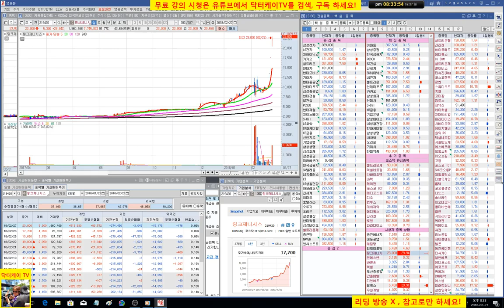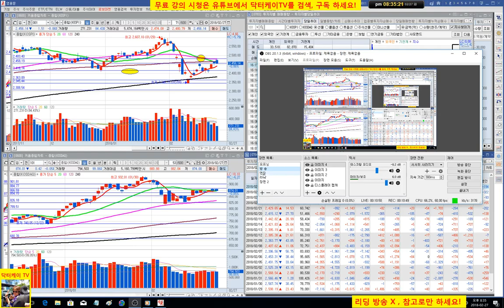= 닥터케이 TV =오늘의 주식시황/180227/코스피 코스닥 조정중/주식으로 1억만들기/직장인과 주식초보를 위한 주식방송